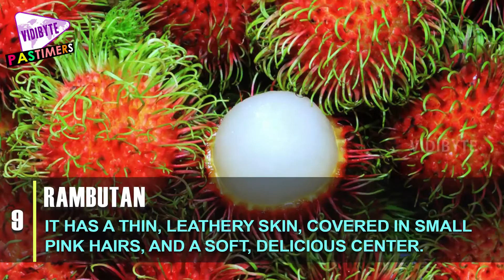Top 10 Most Exotic Fruits You Should Try || Pastimers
Some of these fruits are hard to come by, meaning that you will not only have a hard time getting them but that you’ll probably spend quite a bit of money in the process. This being said, the health benefits they provide far surpasses what regular fruits have to offer.